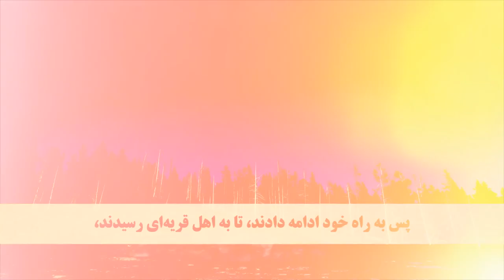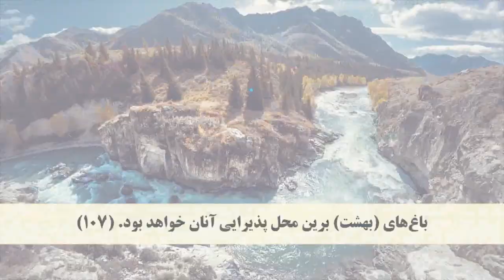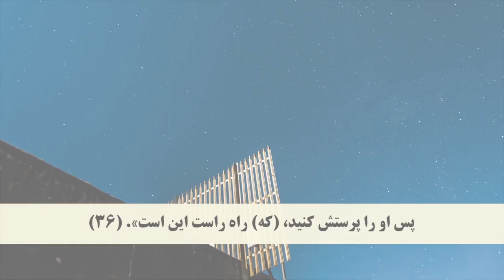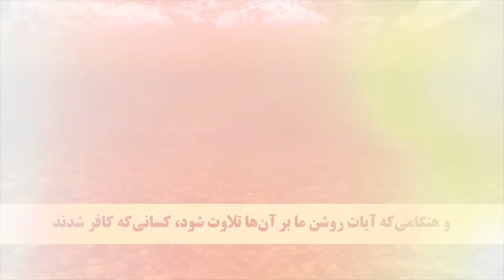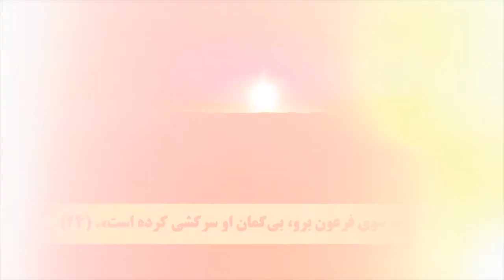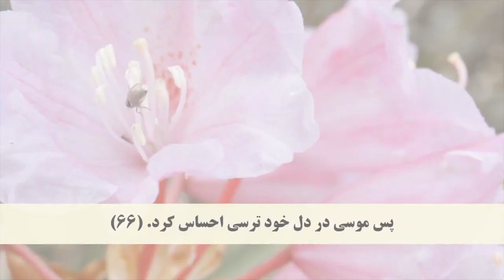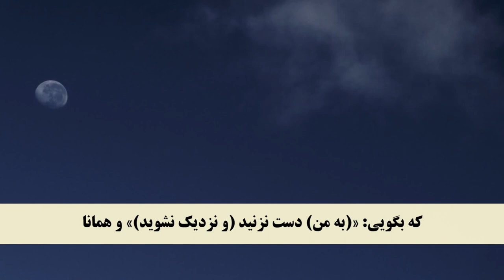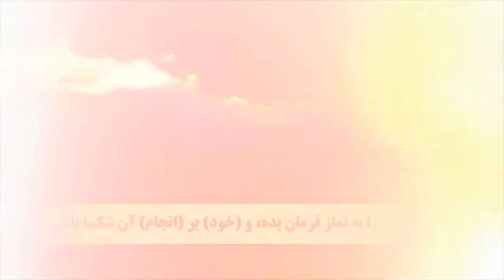Juz 16 Dari translation Quran